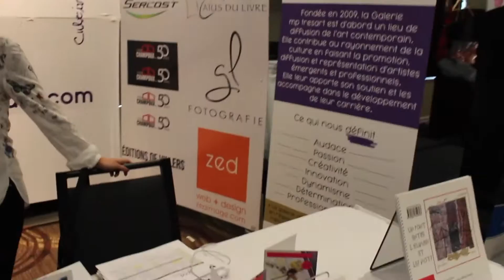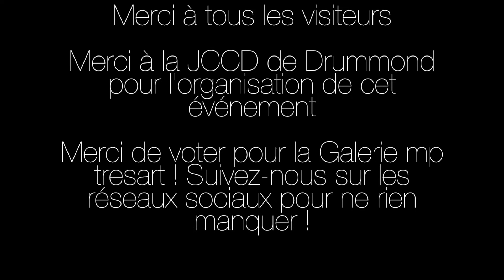Coquetel des candidats de la JCCD de Drummond | 23 février 2017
La Galerie mp tresart est une des 10 entreprises finalistes pour  le concours ELAN

Merci à nos partenaires : Ville de Durham-Sud, gl fotographie, Zed image, Yvon Champoux inc., Sercost, les Editions de Villers, le Caïus du livre.

Merci au slameur Jean-Michel Fontaine de sa précieuse collaboration

Merci au photographe Adrien Côté

Merci à la JCCD de Drummond pour l'organisation de cet événement